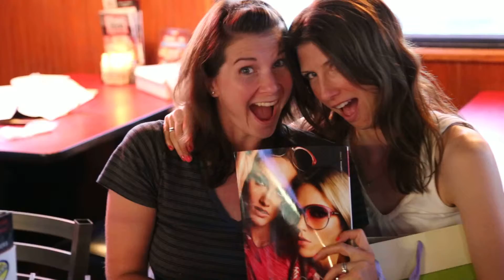Jamie & Kate at birthday party